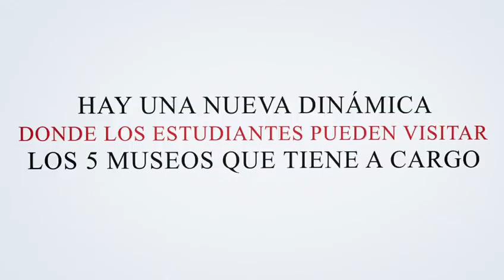Visita 5 Museos con su boleto de 10 🎟️¡Te presentamos la dinamica!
SabíasQue Todos los estudiantes pueden visitar nuestros 5 museos con su boleto de 10 🎟️

¡Te presentamos la dinamica! 👇🏻